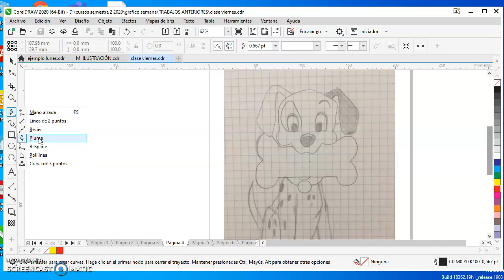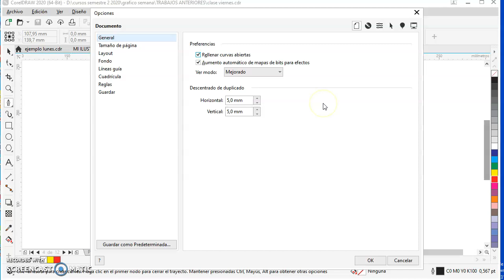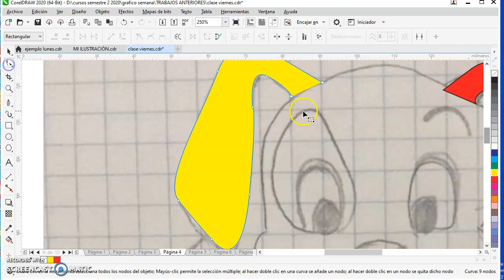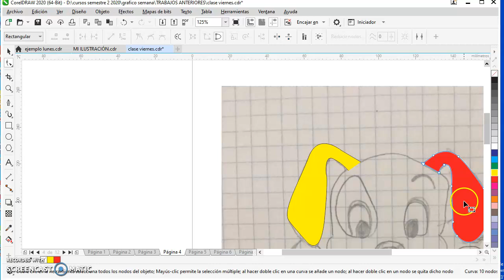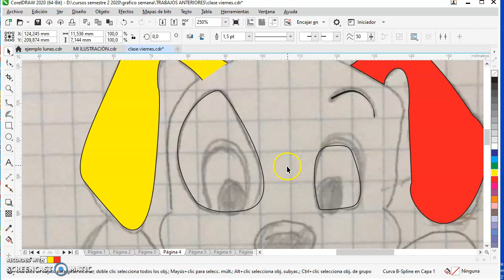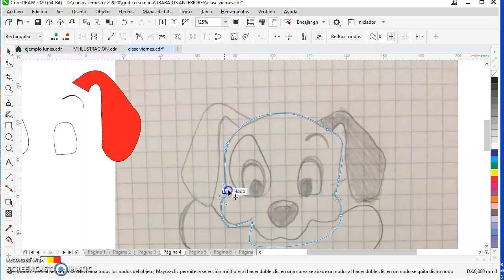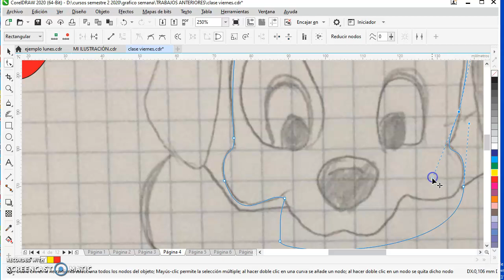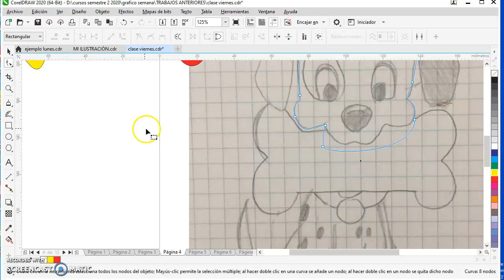Dibujando en Corel Draw parte 1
Como dominar las herrmientas Pluma , liveSketch, mano alzada en un objeto